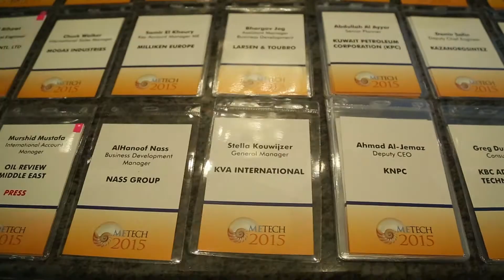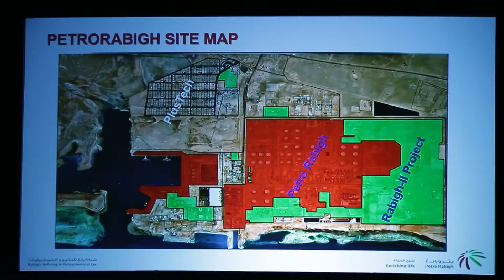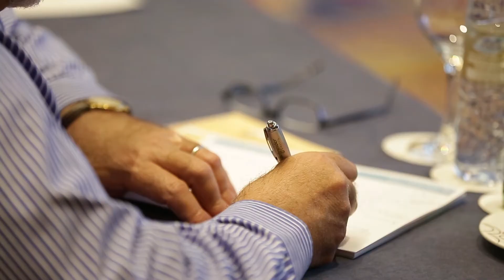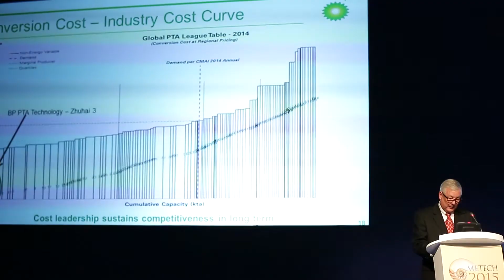ME-TECH 2015 - Middle East Technology Forum - Refining & Petrochemicals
Please enjoy our video montage from ME-TECH 2015. The Meeting Place for the Middle East Downstream Industry - this
Conference and Exhibition explores how to Create Competitive
Advantage via Application of Latest Technologies